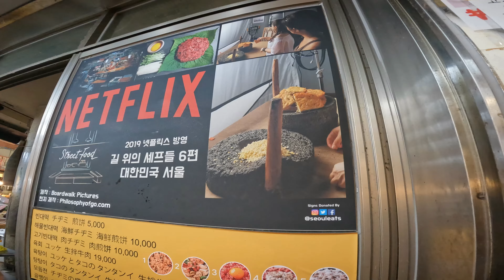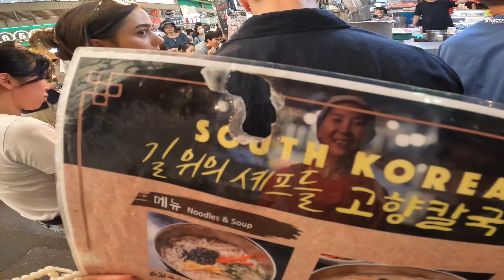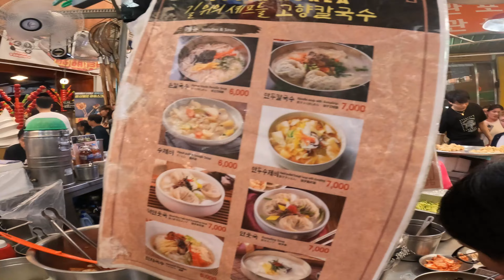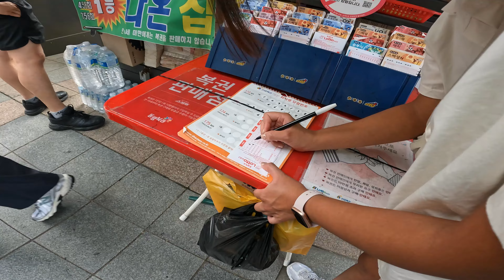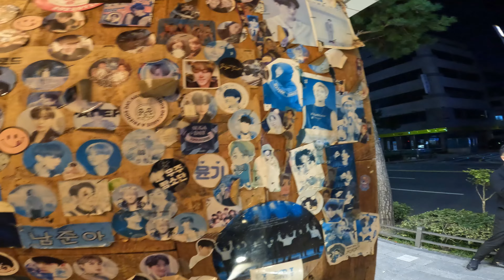KOREA VLOG FOOD TRIP